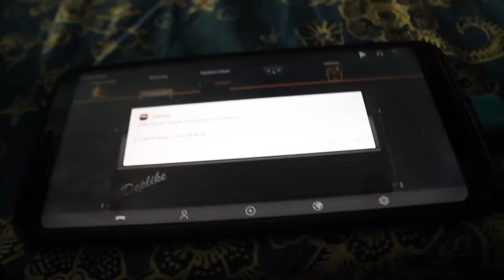main gitar elektrik di android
nggak harus mahal-mahal deh kalo cuman buat main gitar dirumah. dengan aplikasi deplike, usb guitar link, android yang udah support otg, kalian udah bisa merasakan efek seharga jutaan hanya dengan perangkat ngga sampe 150ribu.
ngga percaya? coba aja 😬